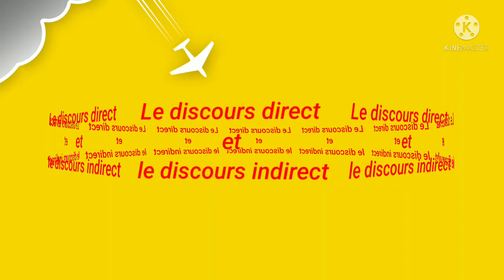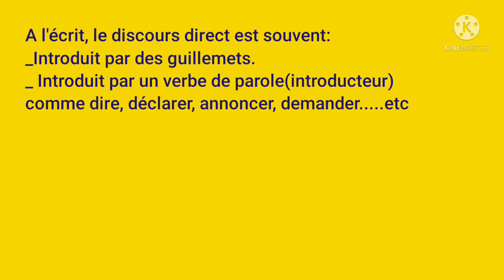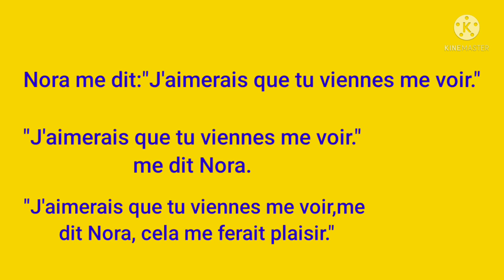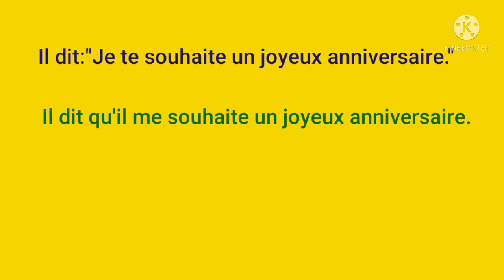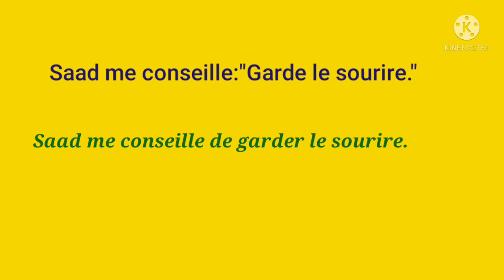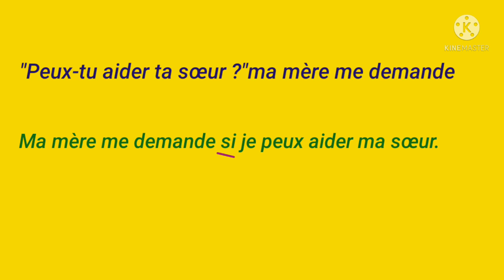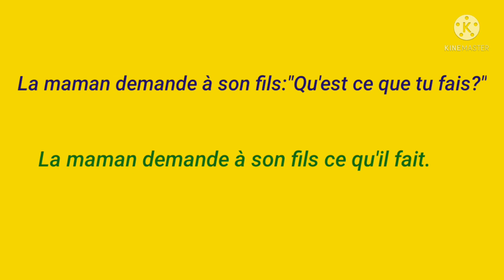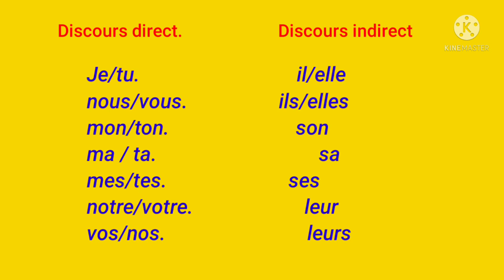le discours direct et le discours indirect (la première partie)الشرح بالعربية #2022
cette vidéo parle de discours direct et indirect, les transformations d'un discours à l'autre, et les changements qui accompagnent ses transformations, elle représente la première partie de cette leçon qu'est simple par rapport à la deuxième partie.

j'espère que cette vidéo vous explique le cours parfaitement.